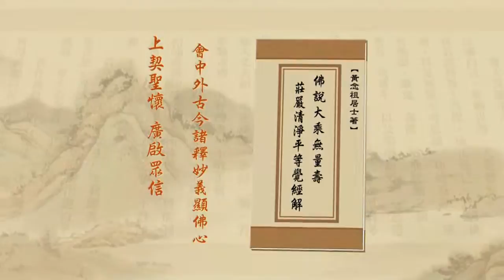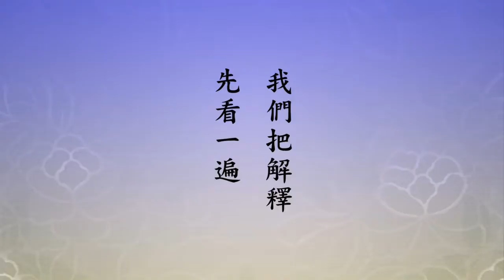Tịnh Độ Đại Kinh Giải Diễn Nghĩa, tập 053 (HD)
Chủ giảng: Lão Pháp Sư thượng Tịnh hạ Không.
Địa điểm: Hiệp Hội Phật Đà Giáo Dục Hồng Kông.
Thời gian: Ngày 10 tháng 06 năm 2010.
Người dịch: Tử Hà.
Biên tập: Bình Minh.

(Hoặc).